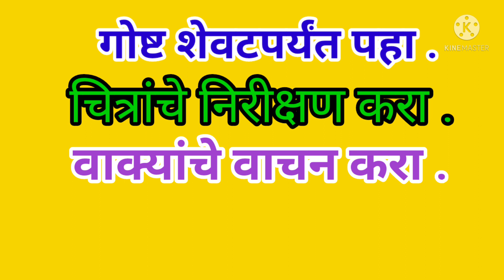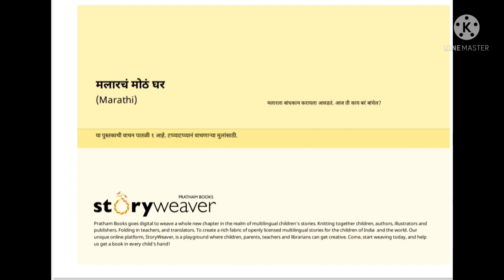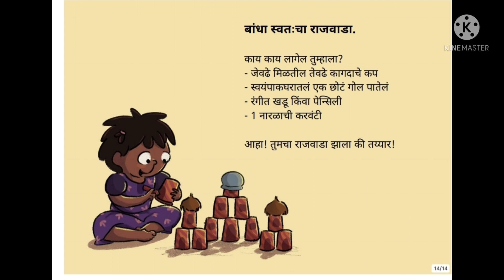गोष्टीचा शनिवार इ-पहिली, दुसरी।मलारचं मोठं घर।गोष्टीचा शनिवार।गोष्टीचा शनिवार उपक्रम